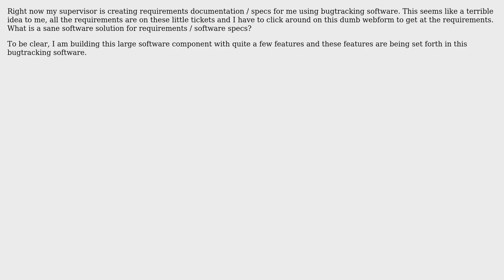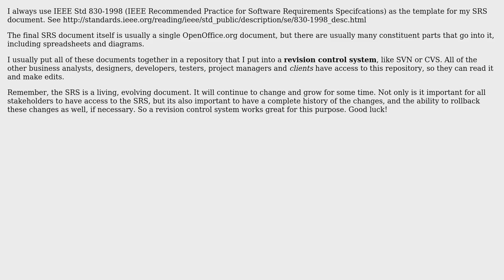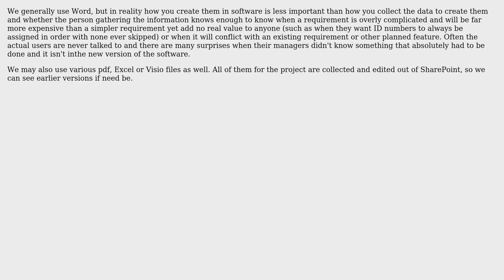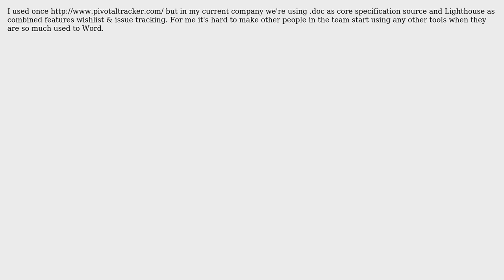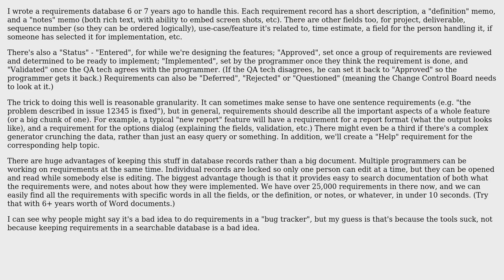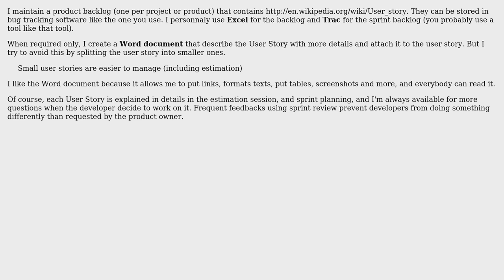Software Engineering: What is the proper way to create requirements documents? (10 Solutions!!)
Software Engineering: What is the proper way to create requirements documents?

With thanks & praise to God, and with thanks to the many people who have made this project possible! | Content (except music & images) licensed under CC BY-SA | Music | Images & others | With thanks to user SESummers user patrick user karthiks user Julia K Szopa user John MacIntyre user HLGEM user Bruce Ediger user azheglov user A. N. Other user Aaronaught and the Stack Exchange Network Trademarks are property of their respective owners. You are responsible for your own actions.